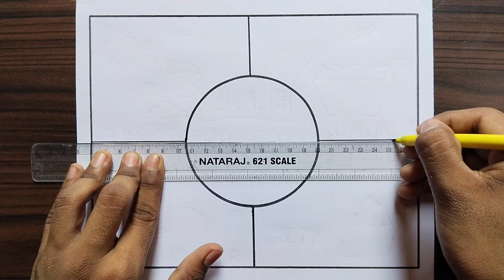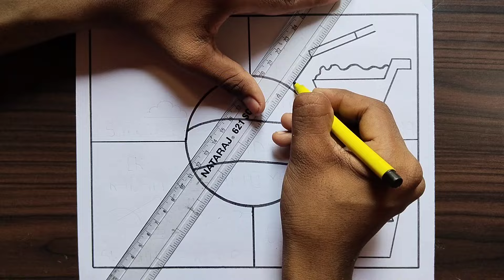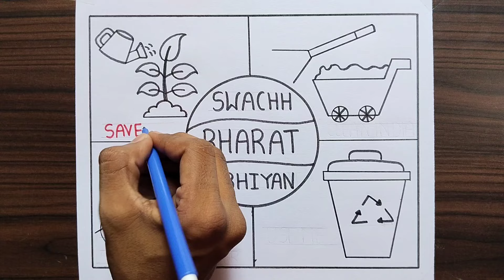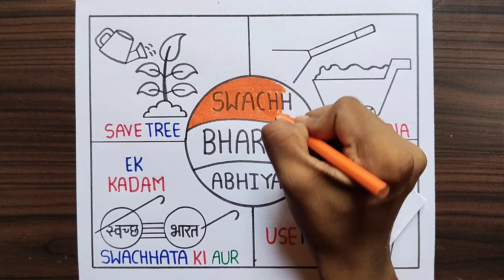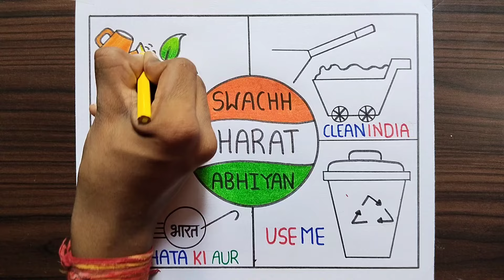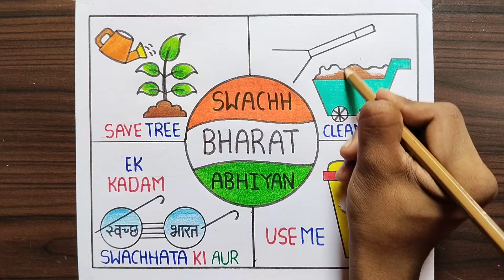Swachh Bharat Abhiyan Drawing / Swachh Bharat Poster / Clean India Drawing / Swachh Bharat Mission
amit.roy8067

Your quires
swachh bharat abhiyan drawing hard
clean india poster
clean india poster making
how to draw swachh bharat poster
how to draw clean india poster
easy swachh bharat drawing easy